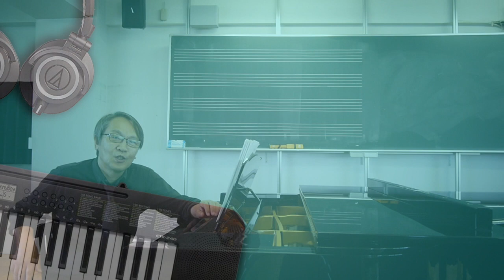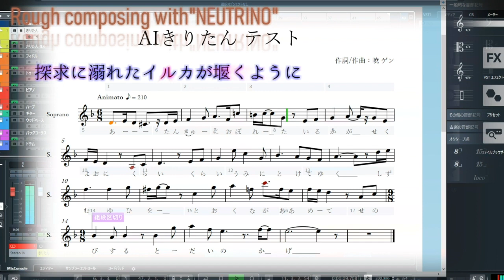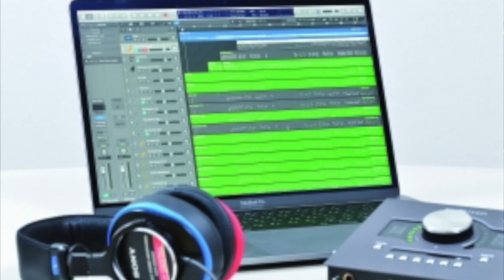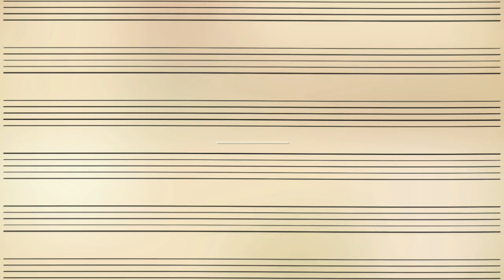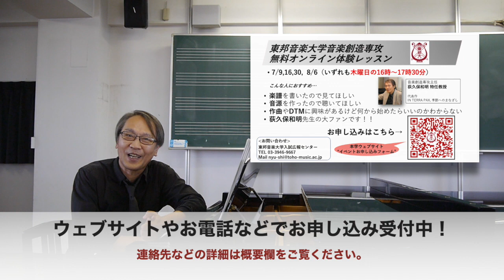東邦音楽大学ウェブサイト・オープンキャンパス 専攻紹介・音楽創造専攻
【使用楽曲】
1曲目:Never touchable it
2曲目:自作歌曲スケッチ02("AIきりたん"テストプレイ動画)
(作編曲 暁ゲン)

オンラインレッスンのお申し込みはこちら

［お問合せ〕
東邦音楽大学 入試広報企画センター